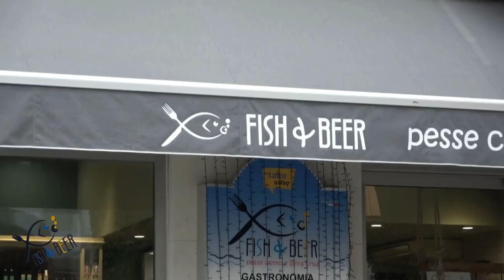ANCORA UN DRAMMA DELLA SOLITUDINE - 56 ENNE TROVATO SENZA VITA DOPO GIORNI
Purtroppo, dobbiamo ancora una volta registrare un dramma della solitudine. Un uomo di 56 anni è stato trovato senza vita nella sua abitazione nel condominio "Casa Del Pescatore" in Riviera Caboto. Nel quartiere della Tombola, ieri sera alle ore 22, i coinquilini hanno dato l'allarme in quanto la bicicletta (senza la quale l'uomo non si muoveva) era ferma da alcuni giorni. Inoltre, dall'appartamento si sentiva il rumore della televisione accesa e le luci accese, ma il 56enne non rispondeva. Dopo l'intervento dei vigili del fuoco e della polizia di stato, le speranze che il l’uomo fosse in vita, magari colpito da un malore, sono cessate. L'uomo, nato nel 1966 e chiamato Mauro, ma conosciuto da tutti come Alvaro, è stato trovato senza vita. Al momento della pubblicazione di questo servizio, non è nota la sua cognome. Sappiamo che era un grande appassionato di calcio ed era rimasto solo dopo la morte della madre. Sembra che avesse dei fratelli, ma le loro vite erano distanti da tempo. Purtroppo, ancora una volta, questa è la dimostrazione di quanto sia difficile per gli uomini vivere da soli, incapaci di trovare il proprio equilibrio interiore.